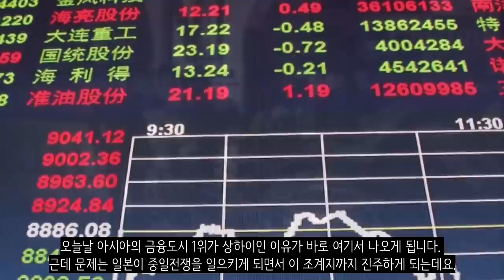프랑스야 이제 그만 식민지 만들어라 좀;_프랑스 아시아,오세아니아 식민지_[센서 스튜디오]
[ BGM ]
영상 내 BGM : Lucas Pittman - Kobe Steak